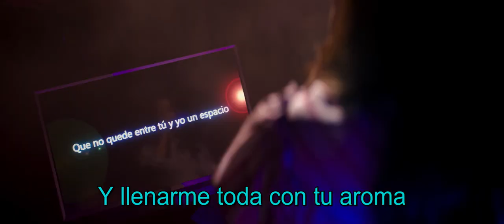Natasha Dupeyrón - Yo no te pido la luna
Canción "Yo no te pido la luna" con escenas de la película "La boda de mi mejor amigo"